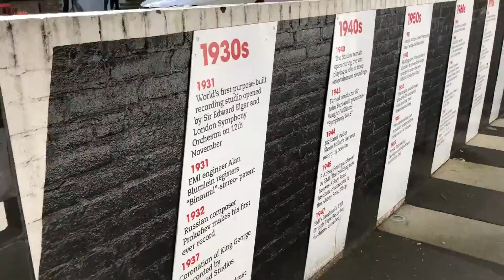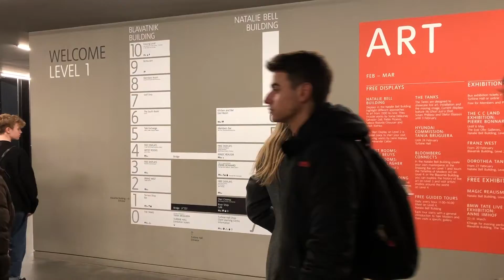Where are the photos? | Mode Zero